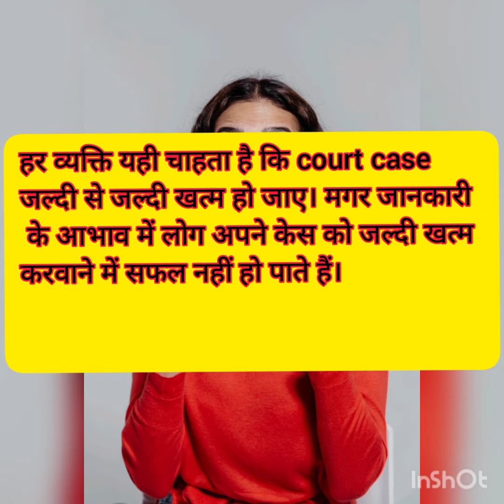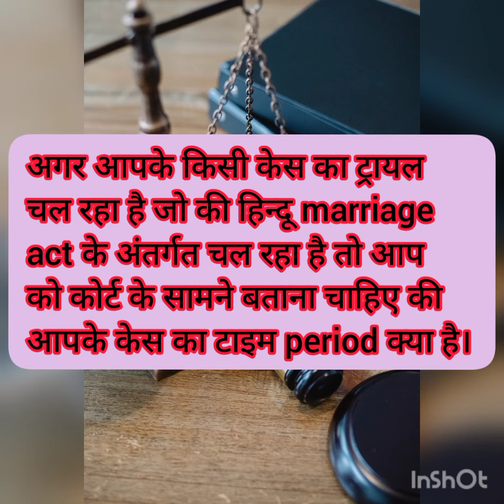Divorce case jaldi kaise khatam kare | Quick Divorce | केस को जल्दी खत्म करने का रास्ता क्या है?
क्या divorce case 6 महीने में कैसे खत्म करें।।केस को जल्दी खत्म करने का रास्ता क्या है?।।
तलाक का केस 180दिन यानी 6महीने में खत्म हो सकता है और अपील 90दिन यानी 3महीने में खत्म हो जाएगी क्या है कानून

सेक्शन 21b(2) हिन्दू marriage act 1955

Hindu marriage act 1955 के अंतर्गत ट्रायल में चल रहे केस को 6महीने में खत्म किया जाना चहिए
हिन्दू marriage act 1955 के अन्तर्गत अपील का पूरा matter 3 महीने यानी की 90दिन में खत्म करने का टाइम फिक्स किया गया है ।
तलाक के मुकदमे में संबंधित हाईकोर्ट में जाकर कब speedy trail के लिए एप्लिकेशन दे सकते हैं?

links👇

IPC section 498A क्या है बचने के उपाय

is it pornography illegal in india?

fir kaise likhen janne ke liy dekhe

AIBE Examination pass karne ke baad Declaration form kaise bhare janne ke liy dekhe